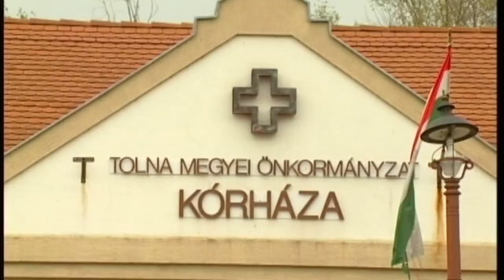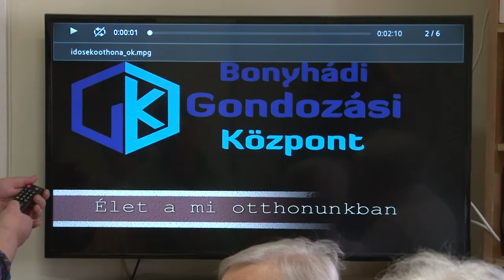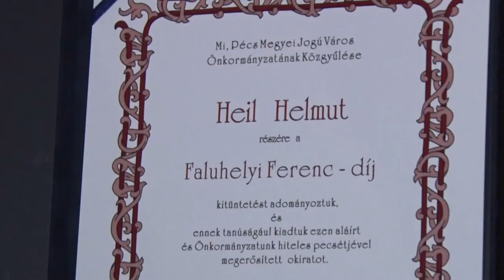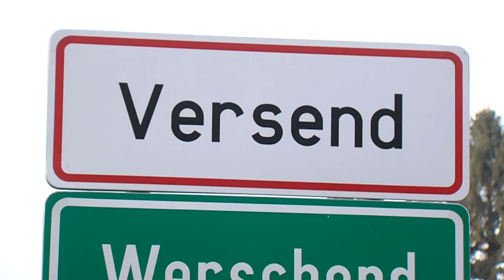Híradó - Tolnatáj TV 20191220